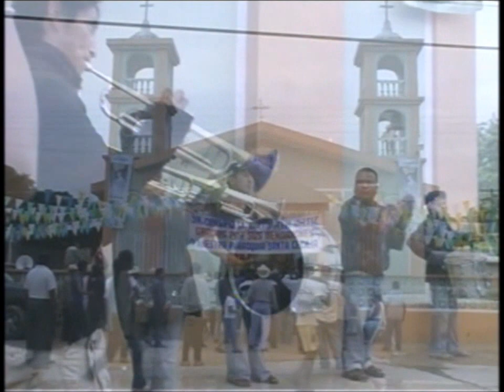el nigromante veracruz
recopilacion en la fiesta de santa cecilia